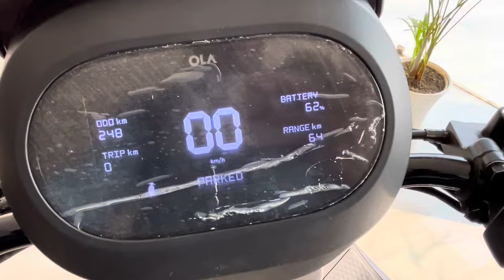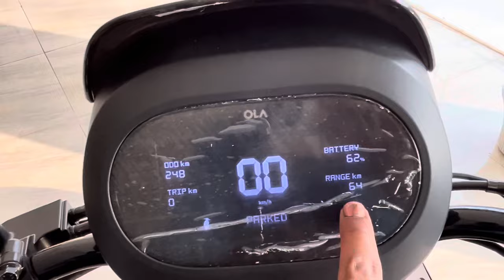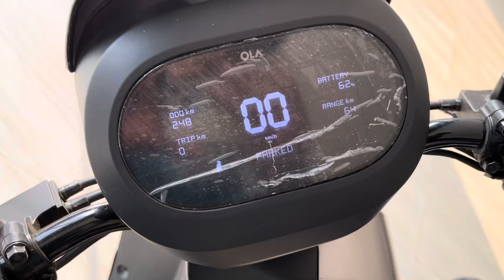OLA S1 X plus Digital Meter or Password Explain | ola s1x plus password set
Ola, S1, X plus metre, explain Ola X1X plus metre OlaX1X plus problems should I buy Ola S1 X plus or not